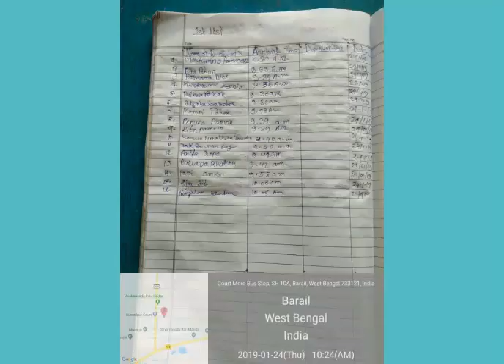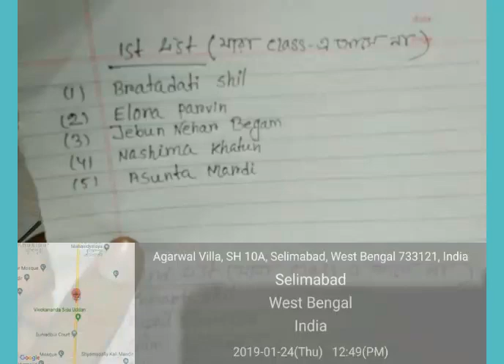Career point Buniadpur